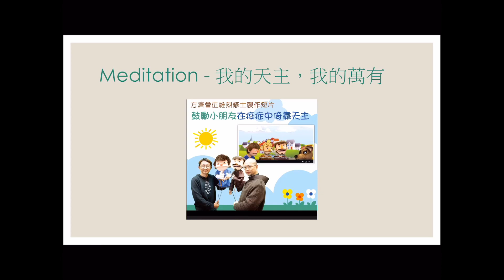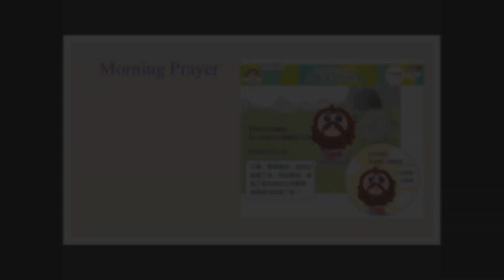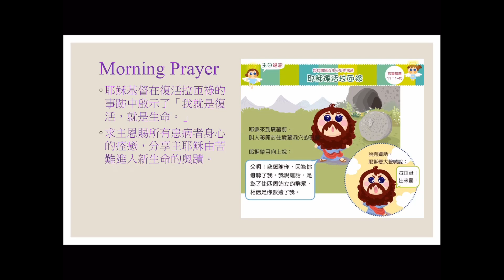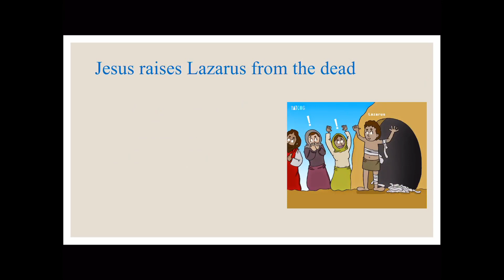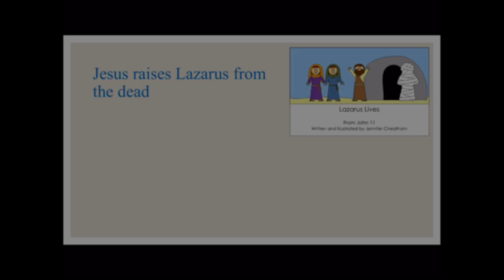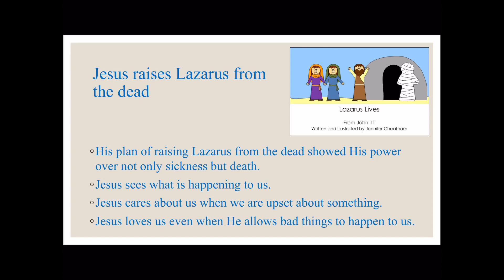RK 30th Mar 2